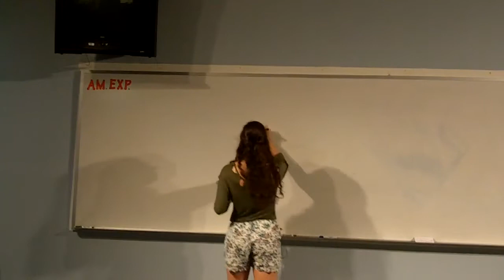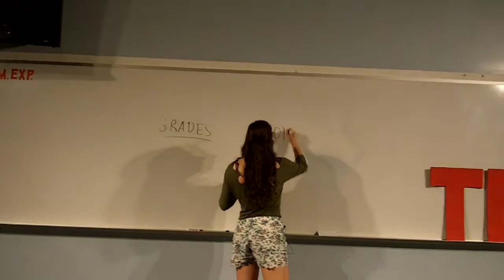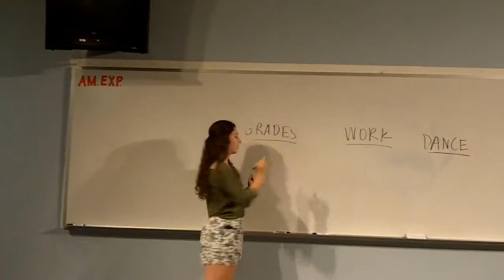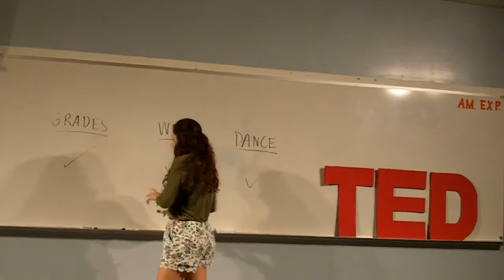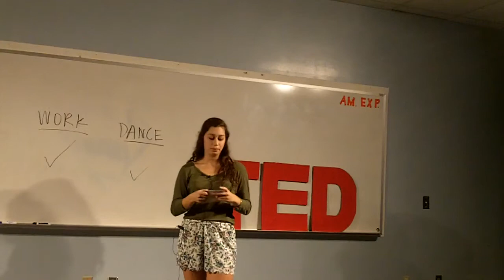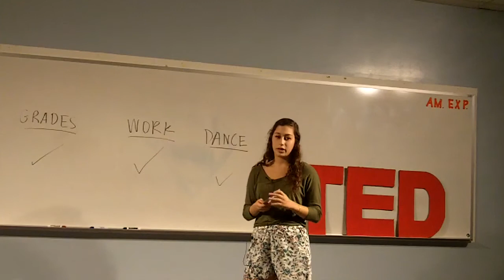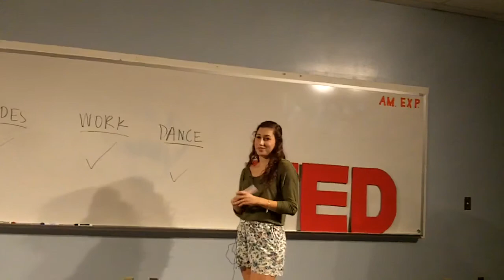Sabrina Saba: success?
Sabrina shares her life as a success-driven teenager without any real purpose.

These TED-style talks were presented as a part of an English 11 project at Hamilton Southeastern High School in Fishers, IN.